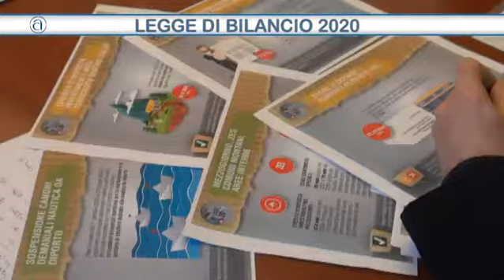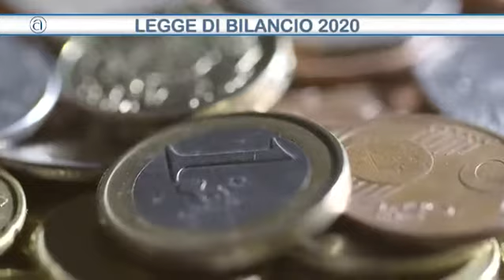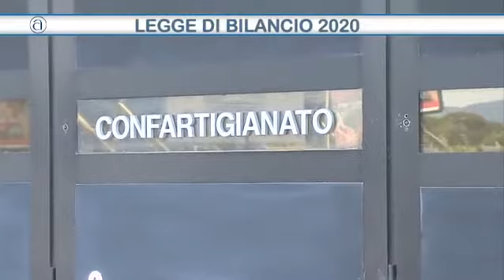TG Confartigianato 29/01/2020